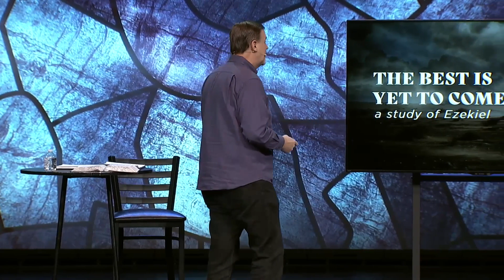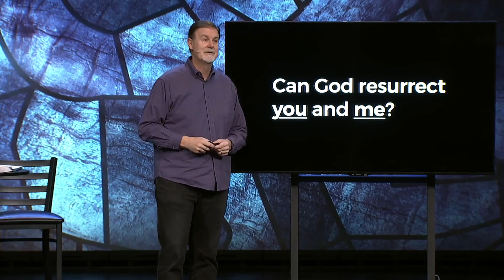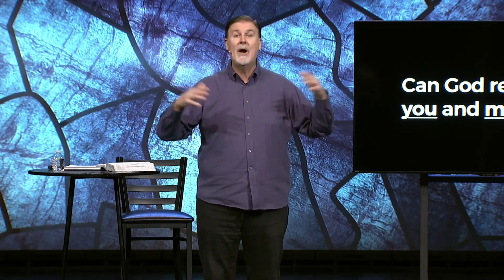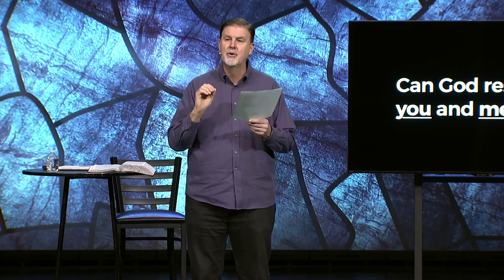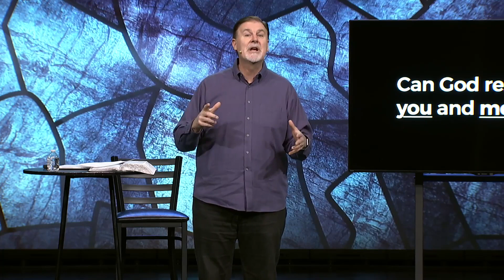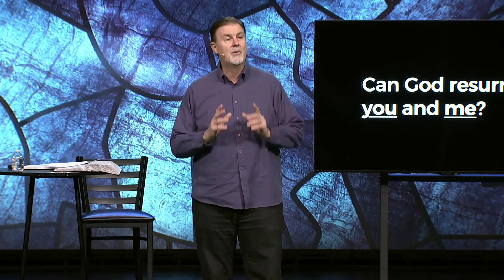Can These Bones Live? | Tim Hawks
In Ezekiel 37, the valley is described as being full of dry bones. Do you believe that God can resurrect and restore His people — you and me? He can and does. If you consider yourself a follower of Jesus, it’s important to remember what you’ve been saved from to experience the joy of your salvation.

ABOUT HILL COUNTRY BIBLE CHURCH
We are a community marked by God's grace and committed to sharing the good news of the gospel with those around us.